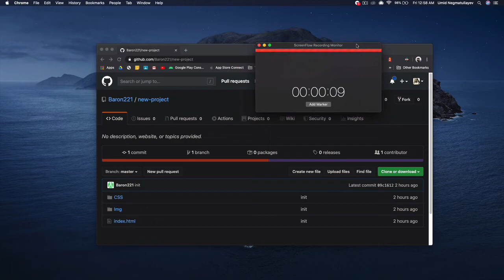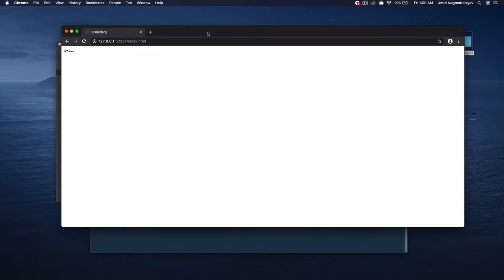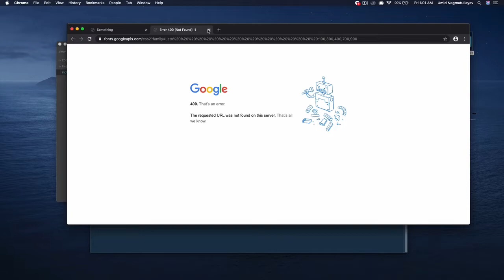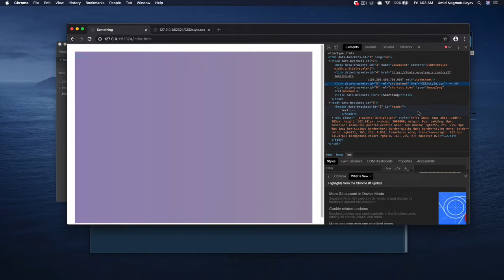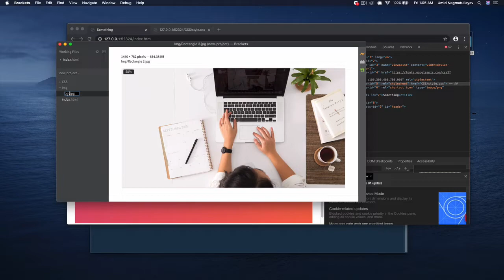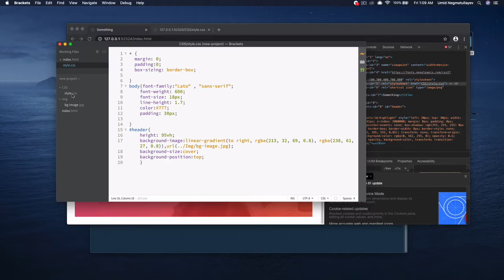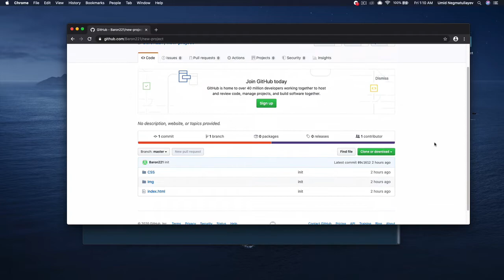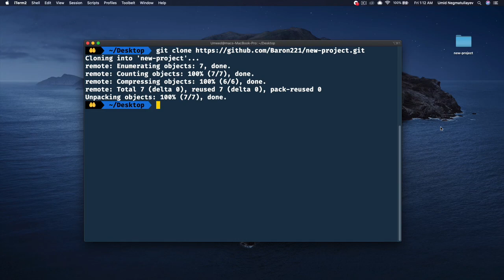Bug Fix (Advanced css#1)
Bu galgi video da oxirgi “CSS advanced” video seriyamizni kuzatish paytida ba’zi follower larimizda “bug” chiqqanligini aytishdi shu “bug” ni bu video da to’g’laymiz.

Ma'lumotlar va darslar blog ko'rinishida shu website ga ham qo'yib boriladi.